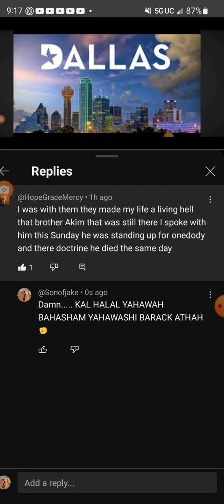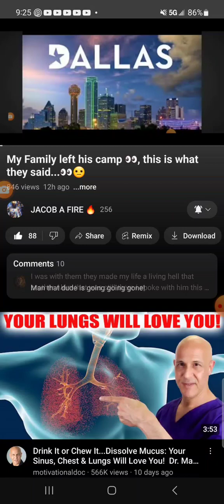My Family left one body, this is what they said....